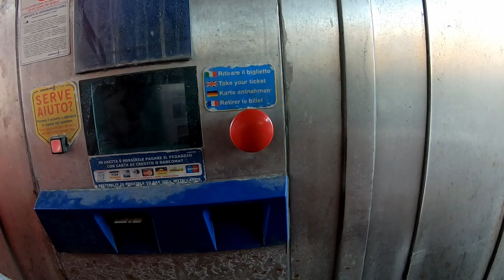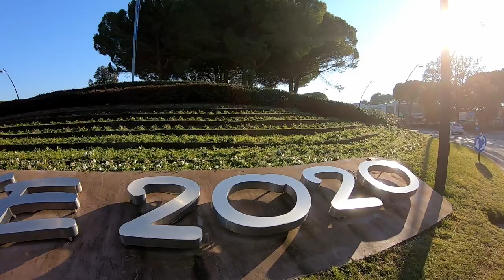Tough weekend riding on the beach / Vlog 2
In my second VLOG you come with me to the beach of Bibione (ITA). Had two hard days of training in extremly deep and loose sand. Currently back home, visiting school and writing tests, but I'll be back on the bike in no time!
I really enjoy filming and editing videos, this is FUN.